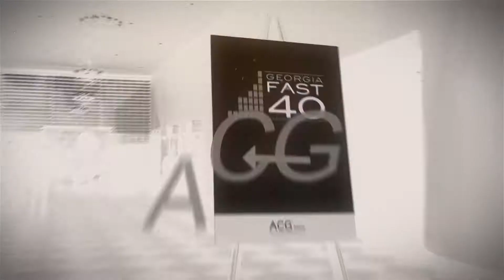2019 Georgia Fast 40 Award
Ansley Atlanta is honored to receive the Georgia Fast 40 award for 2019 as Georgia's 8th fastest growing middle-market company in the $20-$50M category.